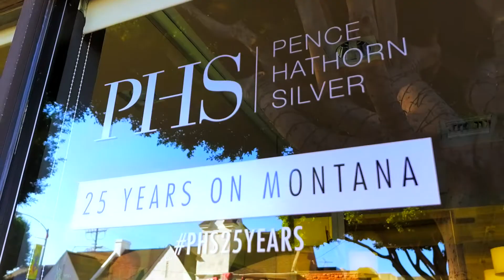Santa Monica Pocket Listing